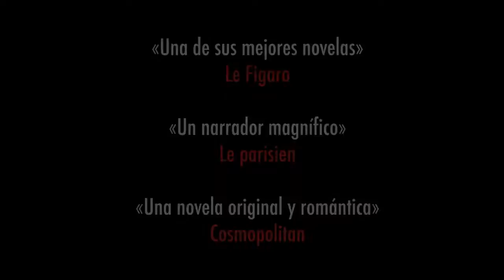"La química secreta de los encuentros", de Marc Levy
¿Y si acabas de cruzarte con el amor de tu vida... y no lo sabes?